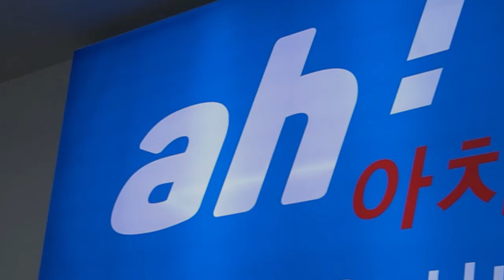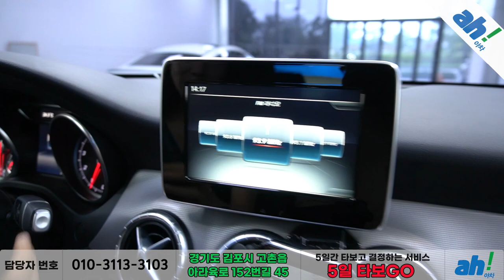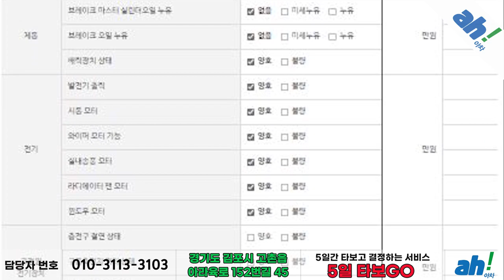[아차] 유니크한 디자인 순정 그대로의 1인신조,비흡연 차량!👍 수입차 벤츠 CLA250 4MATIC feat. (03노9058)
1. 차량대금의 10% 결제 및 계약서 작성(차량 체크리스트)
2. 종합보험 가입(최소 3개월, 자차 포함)
3. 5일간 타보고 구매확정 시 차량대금 잔액 및 부대비용(이전비 등) 입금 후 이전 등록
4. 타보고 차량 반납 시 이유 불문 환불 처리(제반 비용 공제)

5일간 타보고 구매 결정하실 수 있는 서비스입니다.